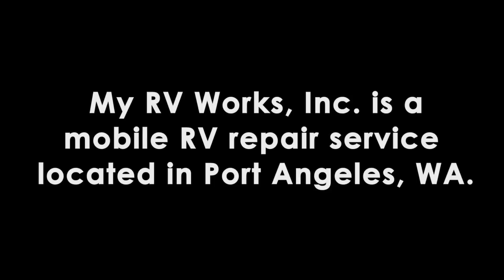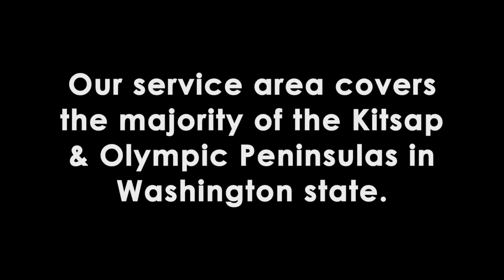[Q & A] 10 Minutes With A Tech - Session 1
Certified Mobile RV Technician, Darren Koepp, answers your questions.

Session 1
Time stamps and topics covered in this session:
0:58  - RV Refrigerator door chimes even though doors are closed
4:06 – Diagnosing a Lippert RV bed tilt motor and controller
7:32 – Proper RV axle alignment considerations